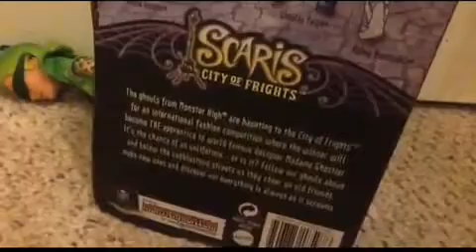*CLOSED* My Surprise Monster High Giveaway!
This giveaway is for a Scaris Deuce Gorgon (the one in box), and he is pretty hard to find.
RULES:
2. You MUST like this video.
3. If you come up with another detail about your character, you will get another entry.
5. This contest starts today (messed up on video) and ends on December 6th, and I will announce the winners on December 8th!
6. You MUST have parents permission if you are under 18 yrs. old.
7. HAVE FUN!!!